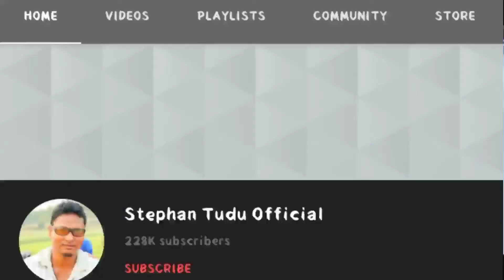DIN GI GATIN DISAMEA || STEPHAN & MANJU NEW SANTALI FULL VIDEO 2021 || HANSDAH PRODUCTION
DIN GI GATIN DISAMIEA

Singer * Stephan & Manju
Music * Paritosh & Stephan Da
Actor * AshoK & Anjali
Director * Rajesh Dang
Producer * Jiya Jenica Tudu
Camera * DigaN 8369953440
Edit & C.C * DigaN (Stephan Studio )
Dance * Ravi Group Ranchi

                                    +++SANAM KOGE JOHAR🙏+++